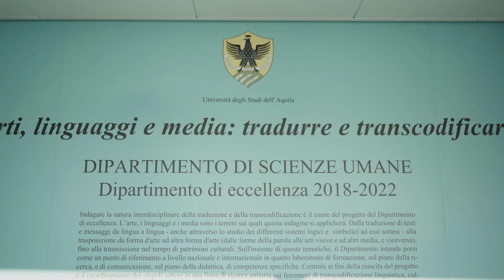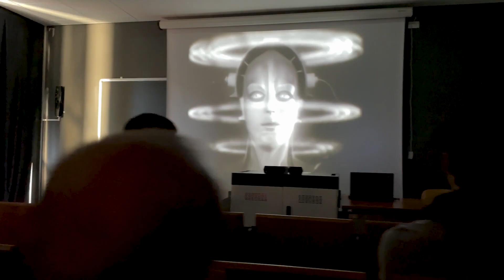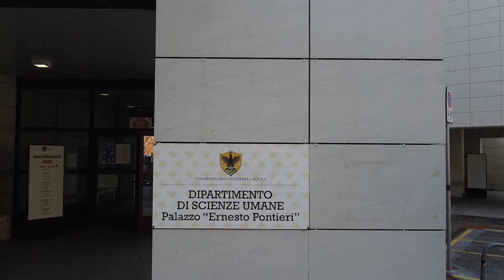Scopri il corso di laurea triennale in Science dell'educazione e della formazione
Il corso di Laurea rientra nella classe di Lauree n.19, Scienze dell’Educazione e della formazione. Al termine del suo percorso, il laureato acquisisce la laurea nella classe L19 con una formazione che vuole garantire una preparazione comune solida, omogenea e coerente nei settori di base e caratterizzanti.